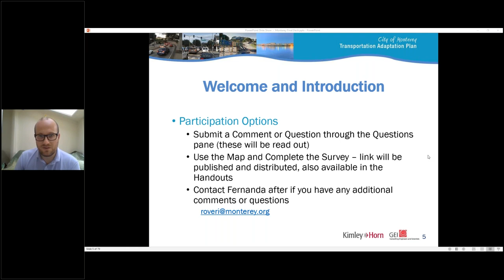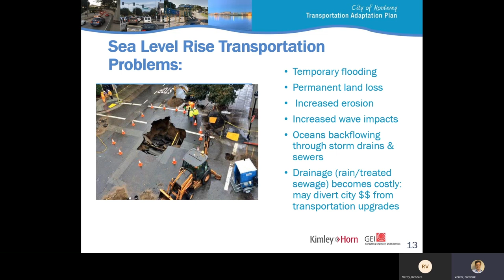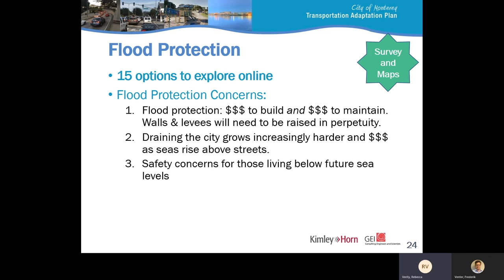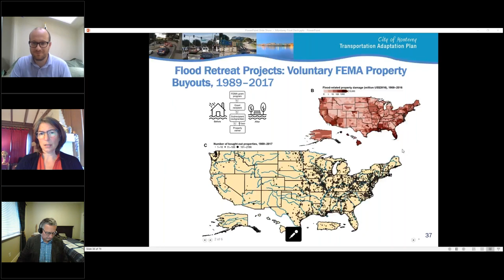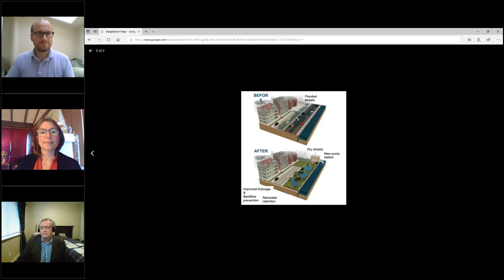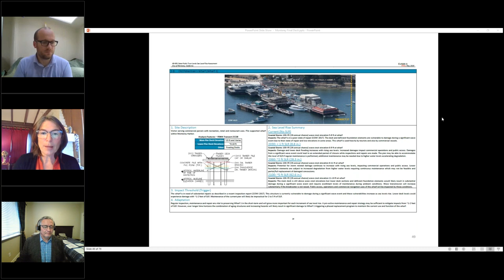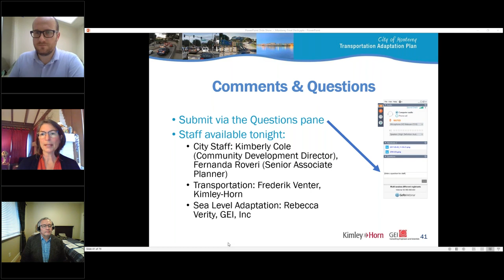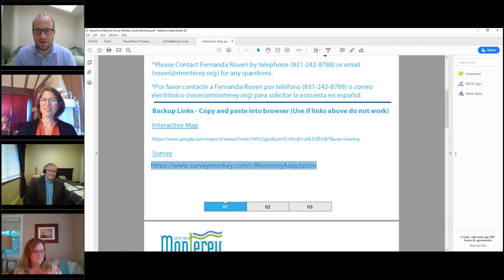Transportation Adaptation Plan Virtual Community Workshop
While global warming and sea level rise may not be the current hot topic, it is still an important local concern for the City of Monterey. Months ago, the City of Monterey secured a transportation adaptation plan grant that will help the community plan how to adapt the transportation infrastructure for predicted sea level rise over the next few decades. While the COVID-19 pandemic has overshadowed this important topic, we will move forward with the grant-required timeline and in the interest of providing public outreach. The feedback the City gets from the workshop will help determine the best approach to deal with these changes, and will allow the community to provide input and be informed.